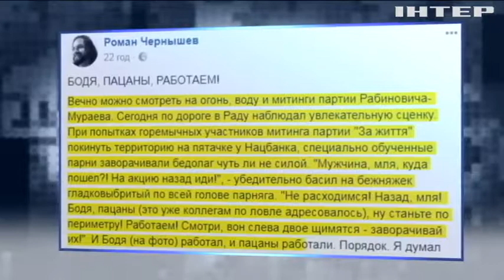На митингах скандального депутата Рабиновича отлавливают "прогульщиков"